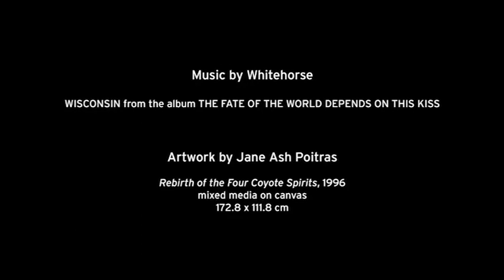Whitehorse talk Music and Art at the JUNO Tour of Canadian Art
Luke Doucet and Melissa McClelland of Whitehorse talk music and art at the JUNO Tour of Canadian Art, comparing their art selection to their song, "Wisconsin."